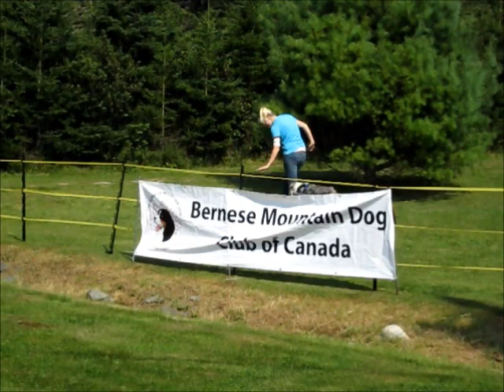Woobie Earns His Draft Dog (DD) Title